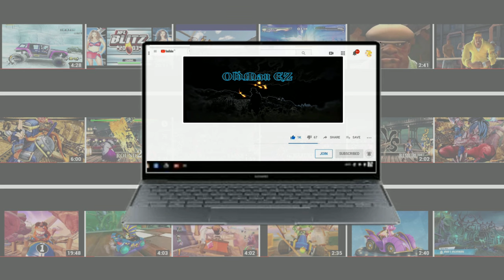KEN vs FELICIA (Super Gem Fighter) Capcom Fighting Collection!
Capcom Fighting Collection is a fighting game compilation by Capcom in celebration of the Street Fighter series' 35th anniversary. The collection includes arcade versions of ten fighting games originally released by Capcom between 1994 and 2003, including all five Darkstalkers games.
Capcom Fighting Collection - Wikipedia › wiki › Capcom_Fighting_Collec...
9/10
Steam
8/10
IGN
Initial release date: June 24, 2022
Developer: Capcom
Publisher: Capcom U.S.A., Inc.
Platforms: PlayStation 4, Nintendo Switch, Xbox One, Microsoft Windows
Genres: Fighting game, Puzzle, Action game